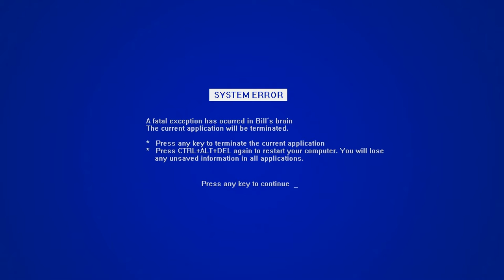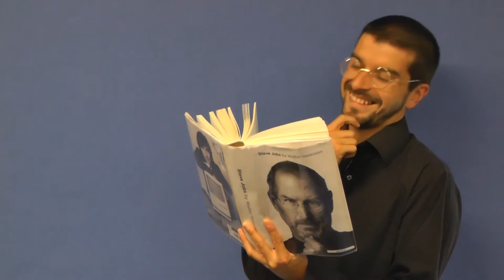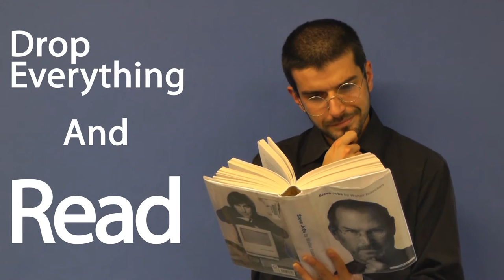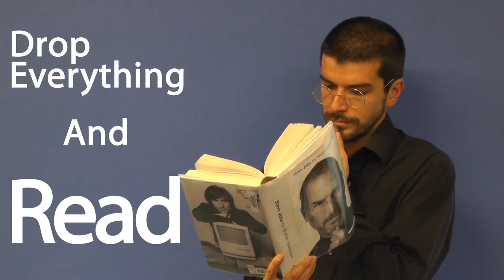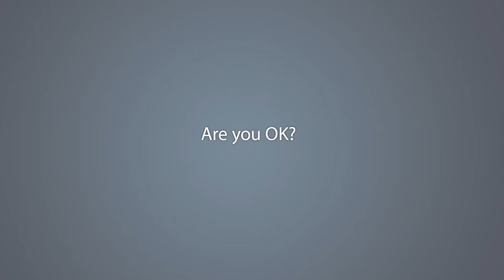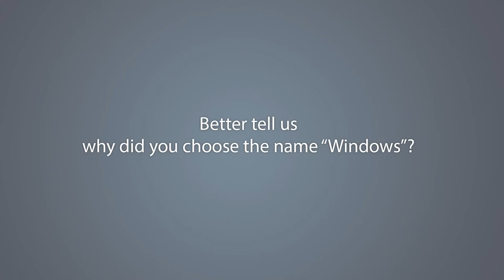iSilicon Valley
Bill Gates and Steve Jobs make a guest appearance at International School of Riga (ISR), Latvia for book week 2013.

This is a parody. It's just for fun.